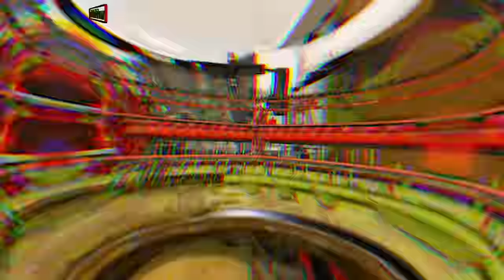Hauling Silage Bales. Buying Cattle. Starting Harvesting 50ac of Barley🔸FS 22🔸Calmsden Farm #12🔸4K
00:15 Revive (Hallman Remix) - Sture Zetterberg feat. Sigrid Spångberg
03:26 Believe In The Fire Between Us (Instrumental Version) - Tomas Skyldeberg
06:45 So Go Get It - Elijah N feat. Elbot
09:55 City Night - Stretchd feat. Rafael
13:42 Fire and Flames - Eden Maze feat. Oskar Ekholm
16:55 Take Me Down - LEL feat. Miss Penny